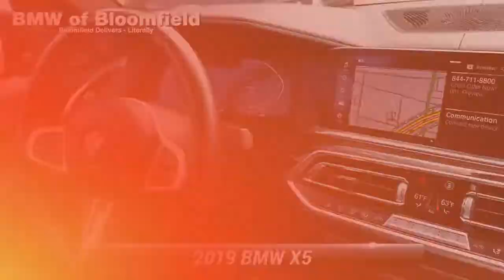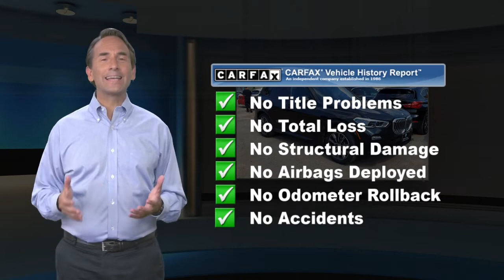Used 2019 BMW X5 xDrive40i, Bloomfield, NJ BBP6150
[RLVID:7106:9df1aa399b884498:1f78c6ebb40f7582:1]